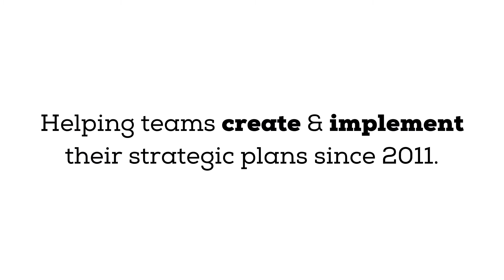From the Front Lines to CEO: How this Leader Leveraged his Experience - w/ Paul Katzoff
Paul Katzoff is the CEO of WhiteCanyon Software, the premier provider of data erasure software for SSD, Hard Drive, & Mobile Device platforms to global organizations of all sizes. Paul originally started at the company in a Tech Support role, before coming the Manager of Tech Support and eventually switching to Sales. After a two-year hiatus from the company, Paul rejoined as the CEO.

0:00
0:58 about Paul, WhiteCanyon & his background
6:41 How his perspective changed from the bottom, to the top, & in-between
8:31 his priority as a salesperson
10:06 how legitimacy & certification influenced the selling process
12:38 the importance of looking at your competitors
13:54 How his changing roles & relationships with customers impacted the strategy
17:17 his approach to training staff
24:00 pick takeaways from his MBA
25:16 developing his capabilities as CEO
28:27 the big challenge he's facing right now as a leader
30:04 where to learn more about Paul & WhiteCanyon

Never miss a video and get ongoing training (for free). Sign up and get each new video directly in your inbox

Enroll in our strategic planning course to learn our process for creating a strategic plan successfully (without hiring anyone)

Are you looking for someone to facilitate your strategic planning process? Book a complimentary consultation to learn more about our approach:

// ABOUT SME STRATEGY CONSULTING:

SME Strategy is a management consulting firm that specializes in helping organizations develop and implement their strategic plans. We work with teams to facilitate conversations about strategic direction and business strategy so that our clients can focus their energy on what will move them forward faster. Based out of Vancouver, BC, we've worked with organizations all over North American and beyond in various industries including nonprofits, universities & government organizations. For more information on working with a facilitator for your next strategy session